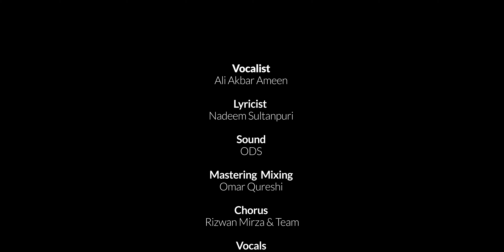Nohay 2024 | Aye Mere Asghar | Ali Akbar Ameen Nohay 2024 | Shehzada Ali Asghar Noha 2024/1446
Nohay 2024 | Aye Mere Asghar | Ali Akbar Ameen Nohay 2024 | Shehzada Ali Asghar Noha 2024/1446 | New Noha 2024

Title - Aye Mere Asghar | Noha 1446/2024
Related - New Noha Shahadat Ali Asghar (as) 2024
Reciter - Ali Akbar Ameen
Poet - Nadeem Sultanpuri
Chorus - Rizwan Mirza & Team
Vocals - AK Studio
Audio - ODS (Umar Quraishi)
Edit by - Azmat Hyder
DOP - Zahid Ali
Video & Production -  @AzadariChittora

Lyrics:-

Roro roro ke ban me kehti hai madar
 aye mere asghar aye mere asghar
aja palat kar Mere gule tar
1
Aye laal is gham se azaad kar de
Phir se meri god abaad kar de
Aake basa de phir se mera ghar
2
Ake mere dil ki quwat barha de
Ek baar phir muskura kar dikha de
Qurban mai tere sookhe labo par

3
Dam ghut raha hai kuch chain pau
Sab dard dil ke tujhko sunau
Rolu gale se tujhko laga kar

4
Har waqt mehsoos ye ho raha hai
Mere liye laal tu ro raha hai
Chalta hai khanjar mere jigar par

5
Hatho ko apne banati hoo jhoola
Yado me tujhko jhulati hoo jhoola
Kya ab yahi hai mera muqaddar

6
Jab bolna seekh jayega asghar
Maa kehke mujhko bulayega asghar
Kab se ye arma hai dil ke andar

7
Sun le sada ek dukhi ghamzada ki
Aake mita de tadap maamta ki
Sanse bhi lena tujh bin hai doobhar

Barpa hua aye nadeem ek mehshar
Akbar zami par giri maa ye keh kar
Le chal mujhe bhi saath apne dilbar